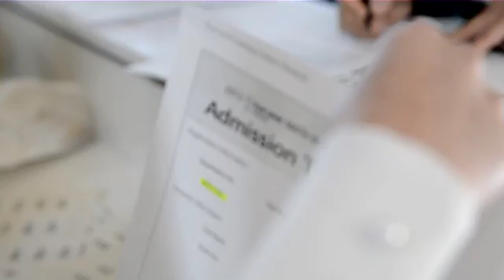Math Olympiad Preview Video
Eye Level, the global leader in self-directed learning, hosts an annual Math Olympiad contest. Since launching in 2004, the worldwide contest challenges student's math skills at a global level, focusing on problem solving, reasoning, communication and critical thinking.